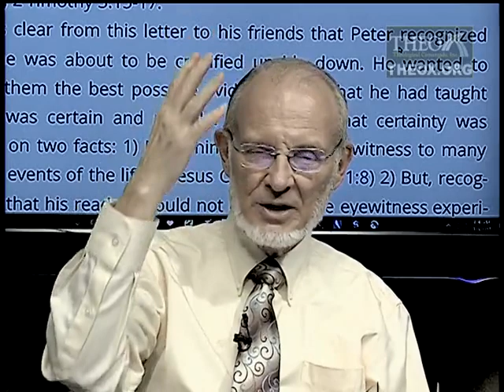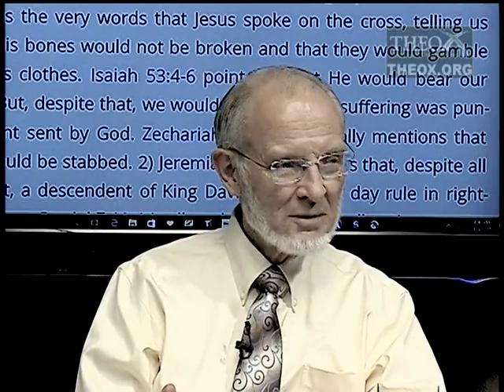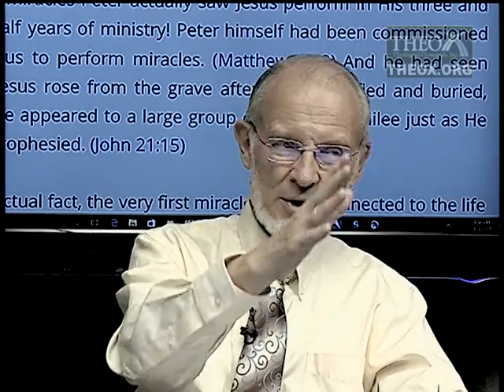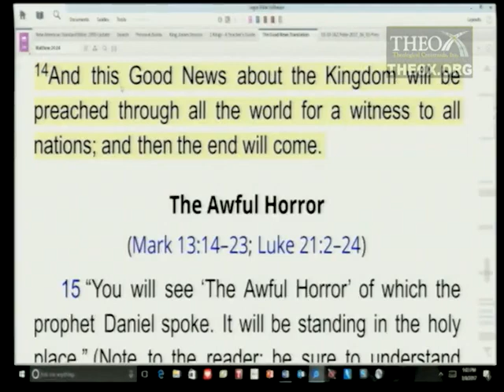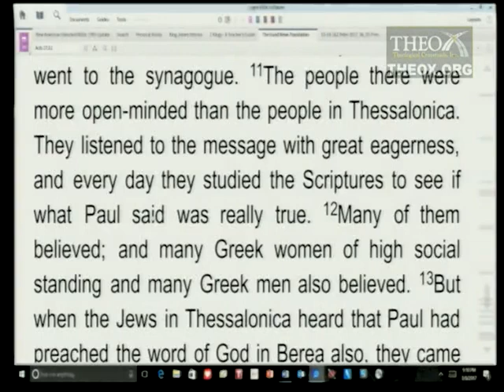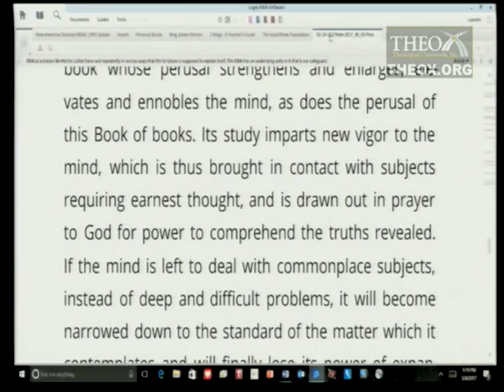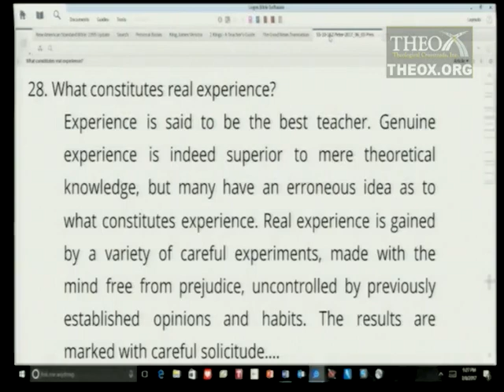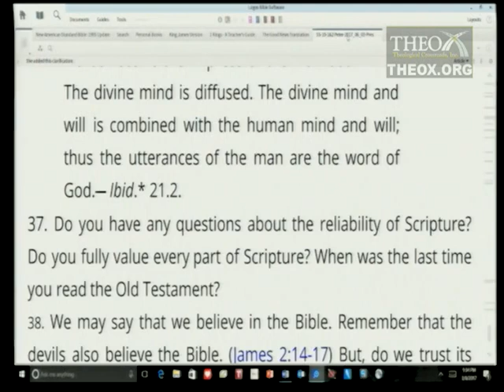10. Prophecy and Scripture (June 3) Sabbath School 2017 Quarter 2 Lesson Feed My Sheep 1 and 2 Peter